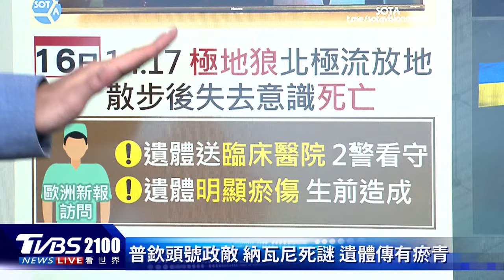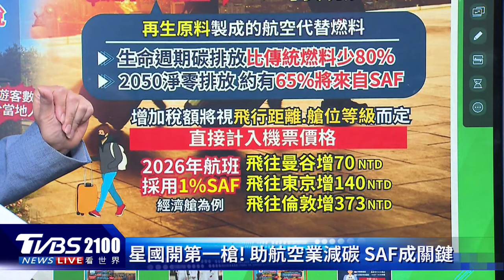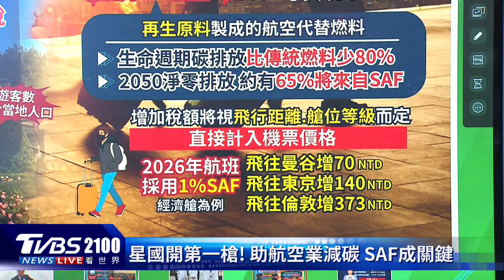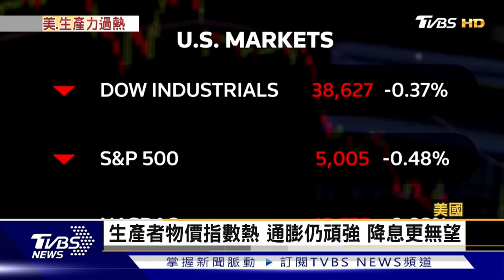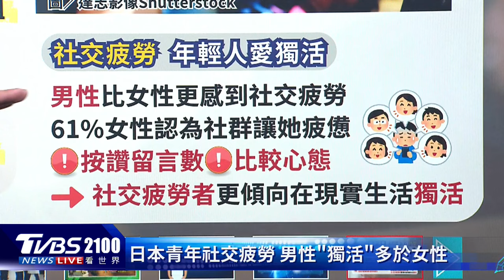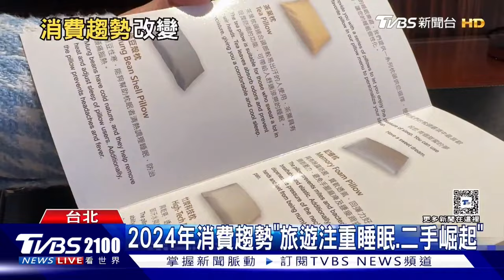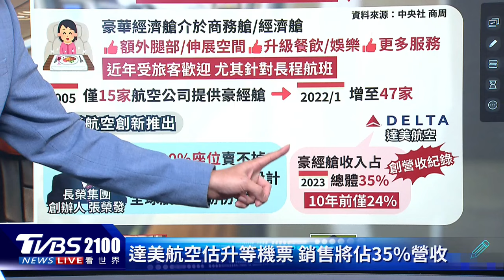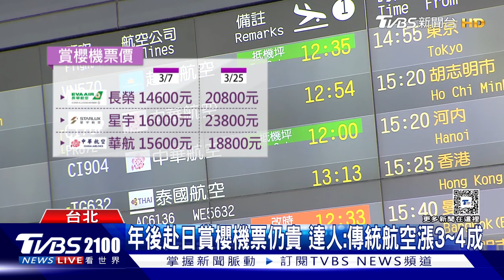「普欽頭號政敵」納瓦尼死謎 俄羅斯32城悼念潮 超過400人被捕 哈瑪斯不放人質 以色列內閣成員嗆齋戒月前攻打拉法20240219｜2100TVBS看世界完整版｜TVBS新聞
「普欽頭號政敵」納瓦尼死亡謎團，外媒訪問醫護人員驚曝，納瓦尼遺體有不明瘀傷。俄羅斯32城市都有悼念活動，超過400人被捕，是2022年9月以來最大規模的政治拘捕行動。哈瑪斯遲遲未釋放剩餘人質，以色列內閣成員揚言，再不放人就會在齋戒月前攻打拉法。